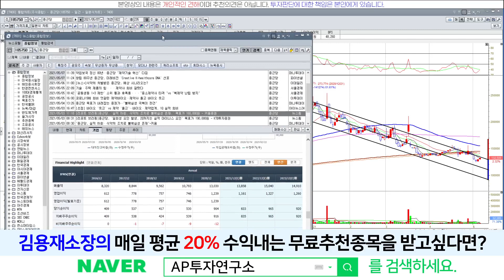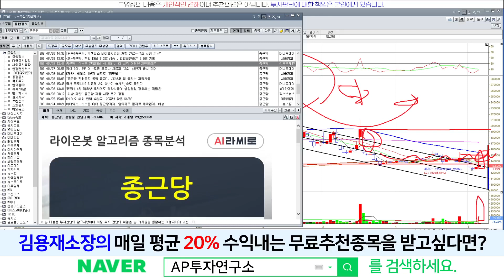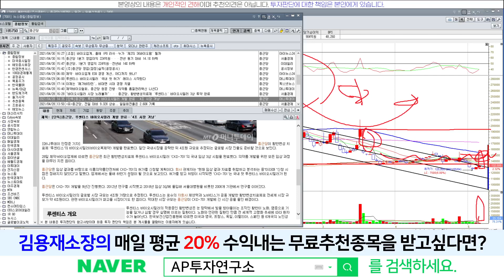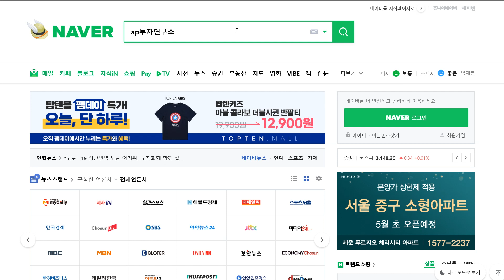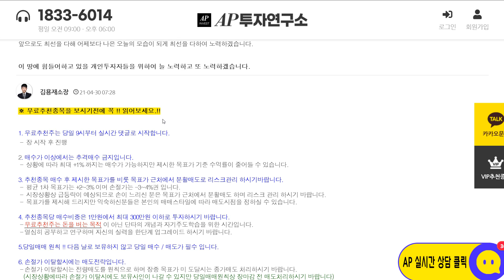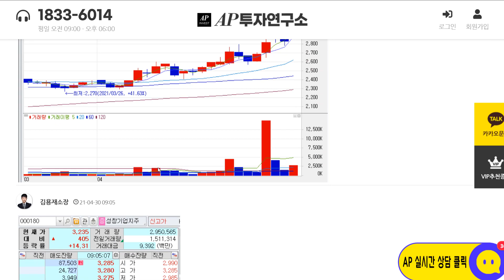종근당(185750) - 지금이 최악... 더이상 나빠질게 없다!